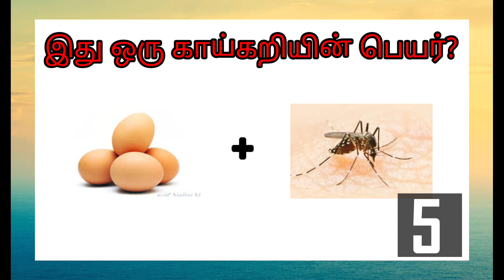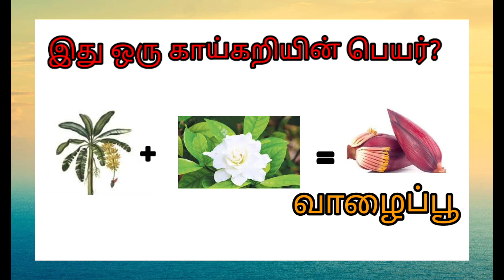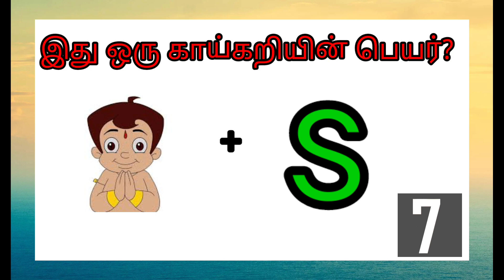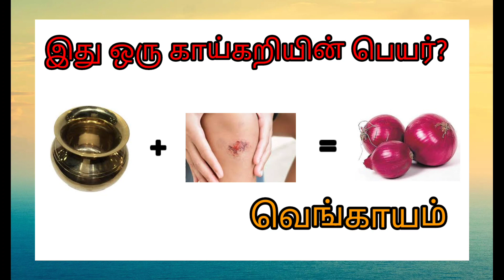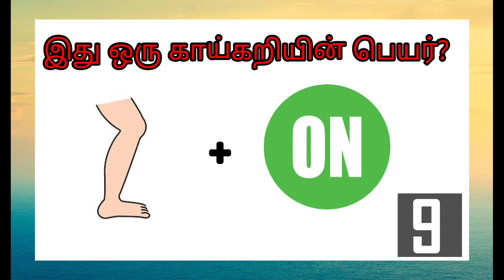Guess the vegetables in tamil | Picture clie Riddles |Brain game tamil| Connection game tamil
quiz game Tamil|  riddles with answers|  puzzle games Tamil